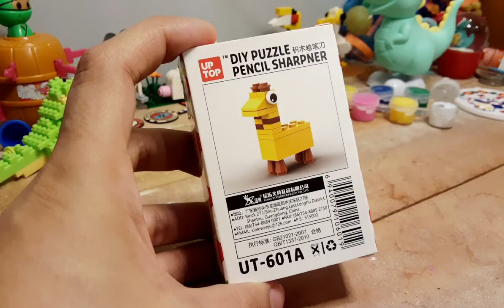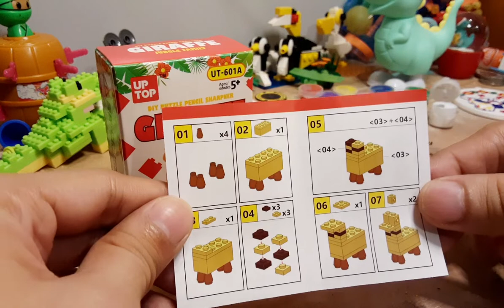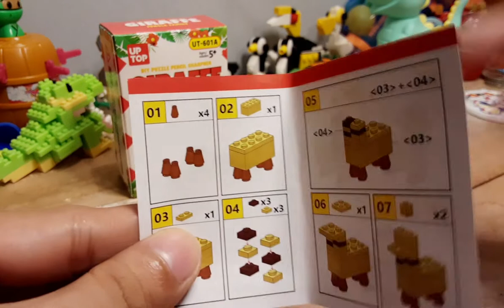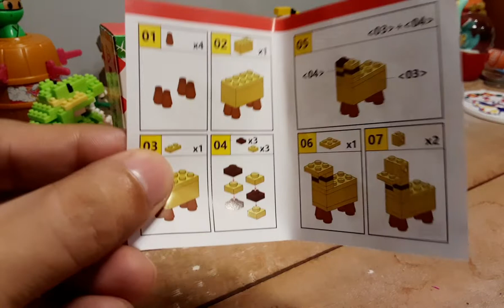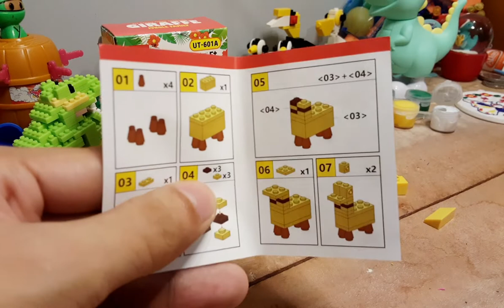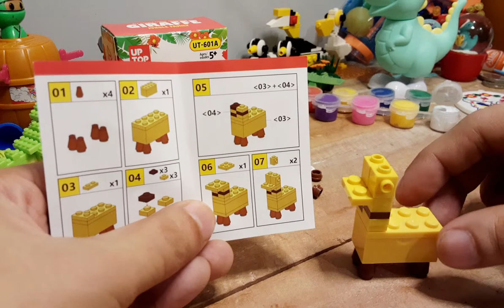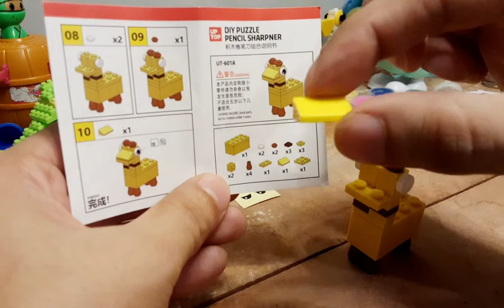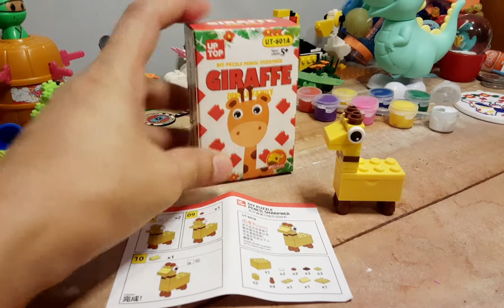DIY Puzzle Pencil Sharpener ●Giraffe Model● by jay_istian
DIY Puzzle Pencil Sharpener ●Giraffe Model● by jay_istian @jay_istian